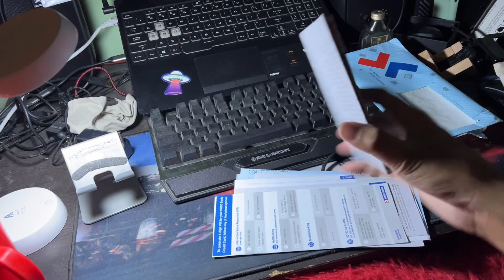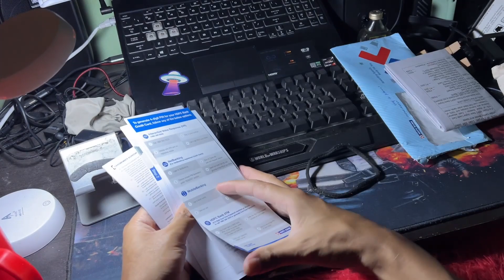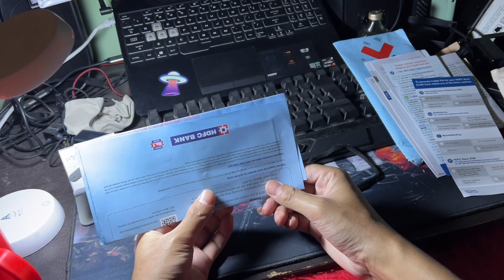HDFC Credit Card Manjok - EMI Cards iara maina cholia?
Amazon link

Power Bank-

ANGNI JAKALGIPA BOSTURANG.

Brena Sikode Brena Mangen.
20000mAh Power Bank
iPhone 13 Pro
Calling SmartWatch
Waterproof Watch Casio
iPhone Charger Cable
Android Charger Cable Type-C
Fast Charger for Android and iPhone
boAt Wireless Earbuds
Headphone
Wired Earphone
JBL Bluetooth Speaker
Powe Extention board
LED Bulb 20W

[VLOG KA'NA BOSTURANG]

20000mAh Power Bank
Dual USB Universal Travel Adapter
Backpack
Side Waist Bag Travel
Blutooth Microphone for iPhone and Android
SanDisk Extreme Pro microSD card
Mini Tripod with Mobile Holder
Mobile Holder
Tripod big for  mobile DSLR
DJI Gimbal Stabilizer for Phone
DSLR Gimbal

[BE'ENA JAKALANI BOSTURANG]

FaceWash
Face Cream
Sunscreen Sun Protection
Hair Oil
Hair Serum
Shampoo
Perfume
NIVEA Whitening Roll

[MOTO VLOG BOSTURANG]

Helmet Axor.
Helmet Steelbird
Helmet SMK.
Off road Helmet Goggle
Head baand
MAONO Mini Mic
GoPro HERO9 Black
GoPro  Mic Adapter
Ulanzi case for GoPro 9
GoPro Bag
GoPro Selfie Stick
For Handle Action Camera Mount
Helmet Strap Mount Front Chin
J Mount For GoPro
Tripod Mount Adapter
Bike Mobile Phone Holder Mount
Insta360 Action Camera
Riding Gloves
Riding Jacket
Touring Jacket
Riding Shoe
Guard Gear for Adults Bike Motocross Racing
Shoe Boot Cover
Water Bag

[STUDIO GIT RECORD KA'NA JAKALANIRANG]

ASUS TUF Best Gaming Laptop and Editing
Studio Microphone with Stand
XLR cable Male to female
Focusrite USB Audio Interface
Studio Headphones
Studio Monitor
Fl Studio 20 Producer Edition
WebCamera
DSLR Canon 200 Mark2
DSLR Sony Alpha 6100 Mirrorless
DSLR SD Card
USB Extantion